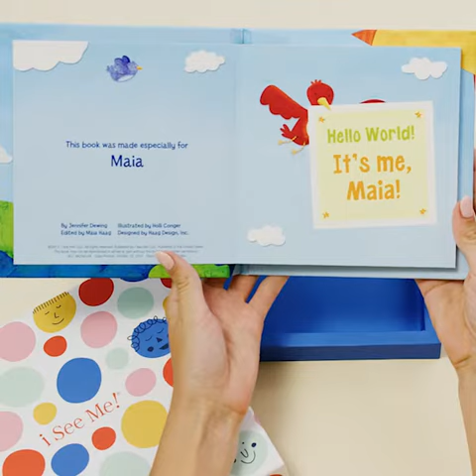Hello World! Personalized Board Book - Blue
Celebrate a Baby’s Arrival
Welcome a new baby into the world with this uniquely personalized baby gift, featuring a blue cover! In Hello, World! all the Earth’s creatures announce and celebrate the baby boy’s arrival and wish him sweet dreams.